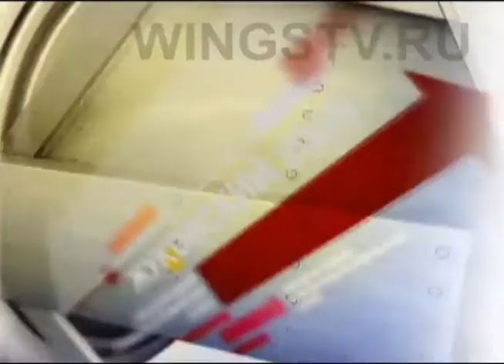МАКС-2009 летная программа (часть1) / MAKS-2009 flying program Part 1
Часть1. Фрагменты прямого эфира ТК "Звезда" на авиасалоне МАКС-2009 в субботу 22 августа.
Комментаторы: редактор студии "Крылья России" Владимир Петров и немецкий авиационный журналист Ульрих Унгер.
Летают: Ка-52, МиГ-29 ПГ "Стрижи" - соло и четверкой, МиГ-35, пилотажная группа "Соколы России" на Су-27. /